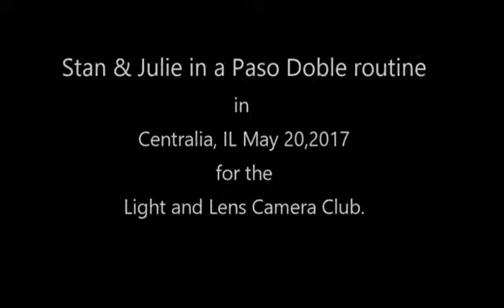Stan & Julie performing a Paso Doble in Centralia IL 5/20/2017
Stan & Julie performing a Paso Doble in Centralia IL 5/20/2017 for a private function.